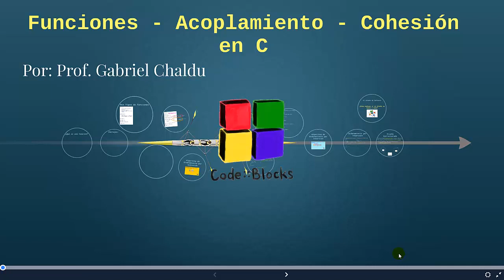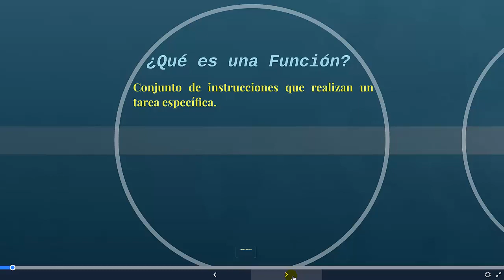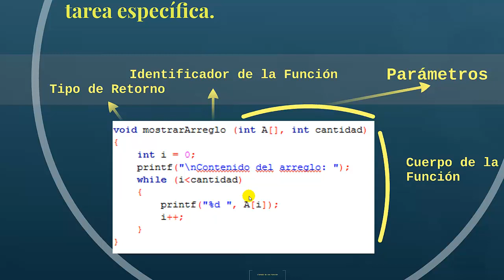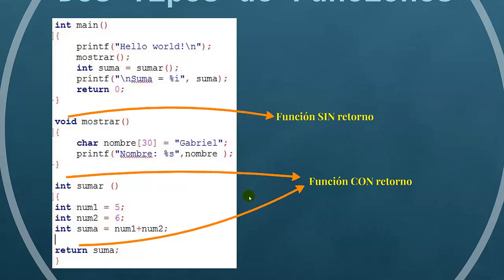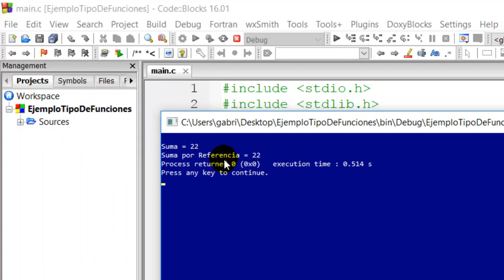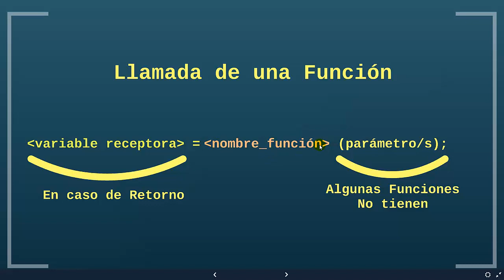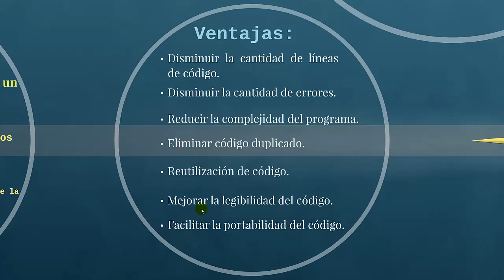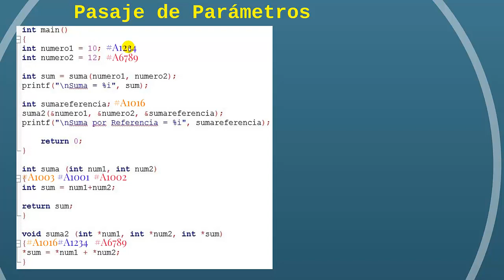Funciones en lenguaje C - Codeblocks - Parametros en C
En este tutorial les llevamos como programar Funciones en lenguaje C y cómo llamamos a las misma en el contexto del main.